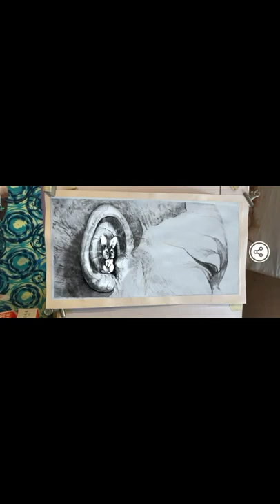Madiba's ear hare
The sculptors of the Mandela statue, Andre Prinsloo and Ruhan van Rensburg were not permitted to sign the statue and instead inserted a small hare in his ear as their mark. The tiny hare in Madiba’s ear was deemed disrespectful and removed, evidencing the importance of what a statue memorialises.

The controversial hare is depicted jumping in and out the ear of a life-size section of the Mandala statue’s head in an augmented reality animation of the graphite drawing.

The hare is often associated with being a trickster in the African myth and this particular hare lives on in the legacy of the statue.